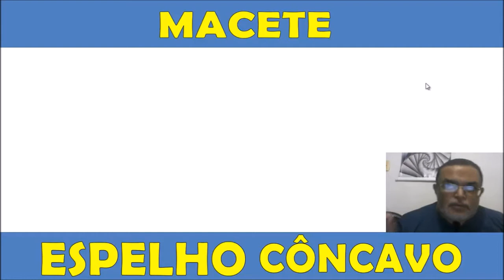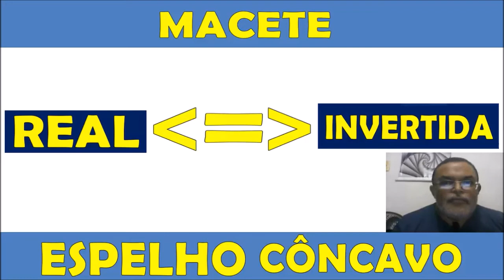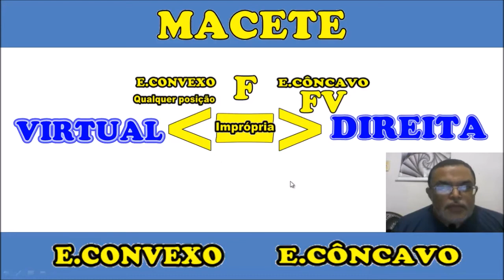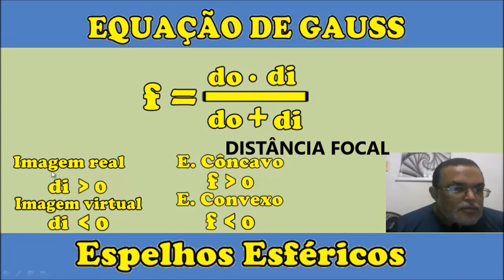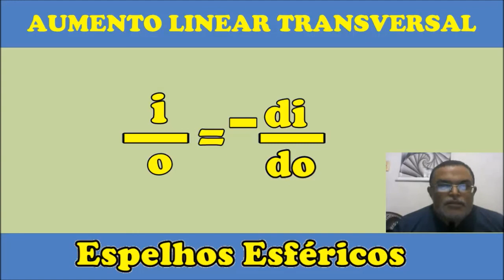MACETE DE ESPELHOS ESFÉRICOS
GERALMENTE TEMOS DIFICULDADES DE DECORRAS AS CARACTERÍSTICAS DA IMAGEM CONJUGADA EM ESPELHOS ESFÉRICOS. NESTE VÍDEO MOSTRAREI UM MACETE PARA ELIMINAR ESTA DIFICULDADE.